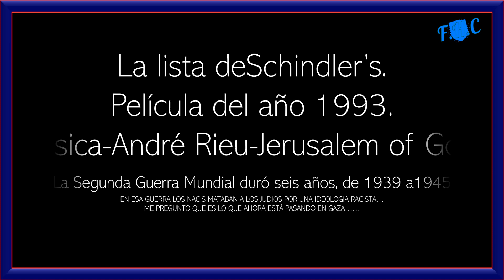La lista deSchindler's (1993) Música de André Rieu - Jerusalem of Gold. HD.